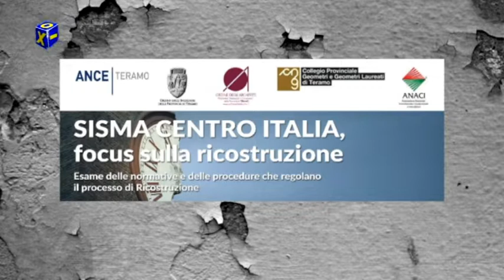InfoBox Ance Ricostruzione